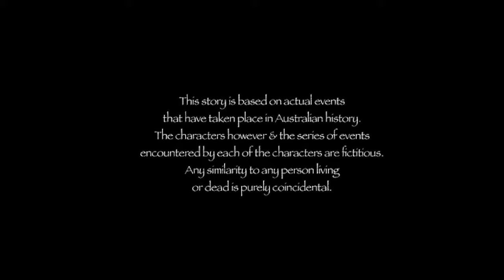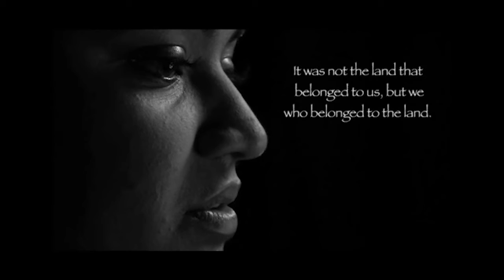Australis - The Short Film (Historical Figure)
Val Athanassiou as Egon Kitsch. A wonderful, lyrical piece from the mind of Director Shahn Devendran for Two Twenty Two Productions.